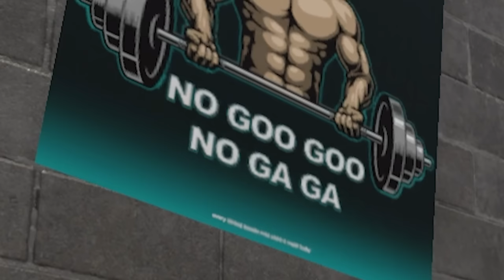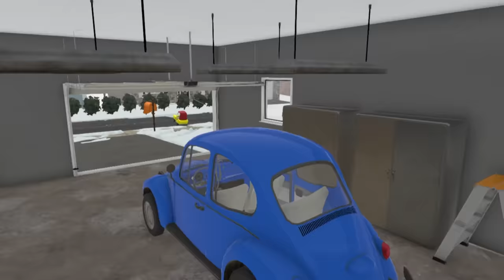SANTA BABY DESTROYS THE HOUSE! - Who's Your Daddy 2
Santa Baby Destroys House in Who's Your Daddy 2 multiplayer gameplay. Instead of leaving gifts, Santa Baby causes destruction and destroys the house in this funny baby game! This is Who's Your Daddy 2 multiplayer gameplay with funny moments & the new Christmas update!

About Who's Your Daddy 2 gameplay:

Who's Your Daddy is a funny multiplayer game featuring a clueless father attempting to prevent his infant son from causing trouble and trolling in this game filled with Funny Moments. Make sure to keep the car locked up at all times!